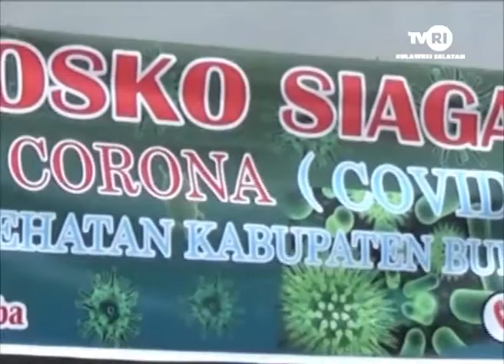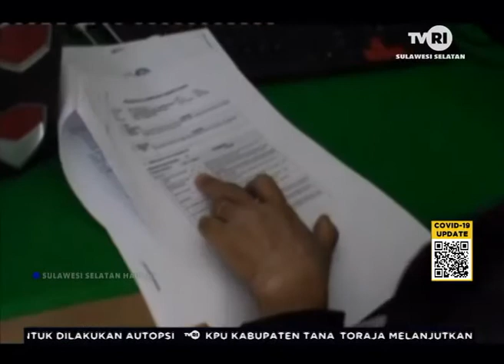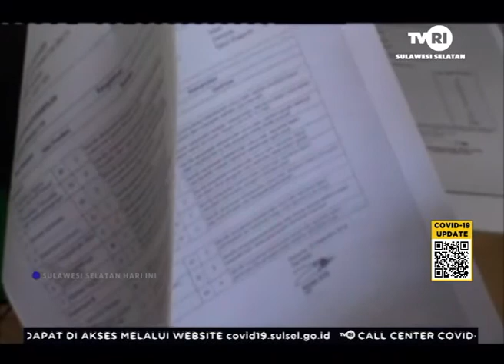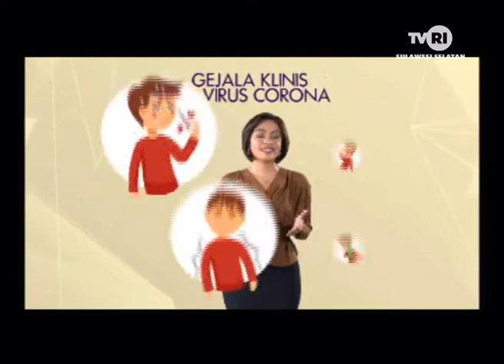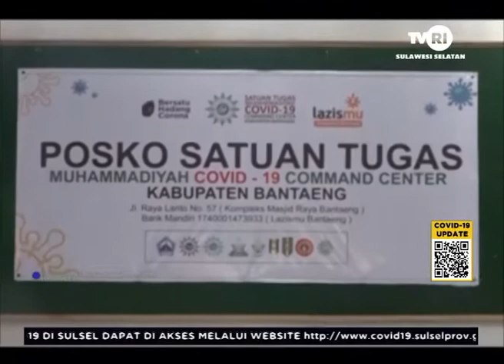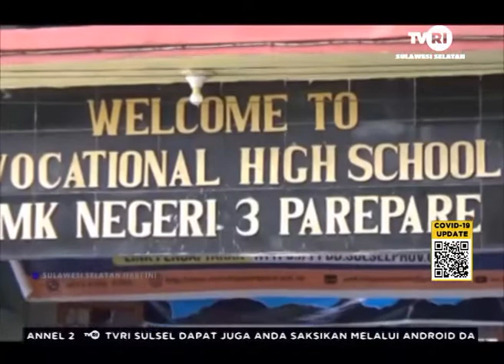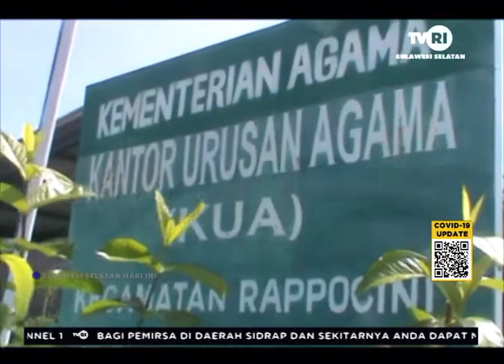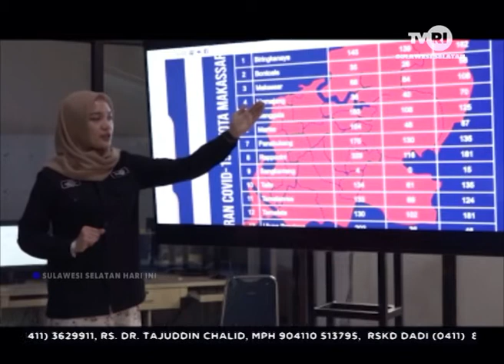Sulawesi Selatan Hari Ini, 17 Juni 2020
Penyiar : Akmal Idrus